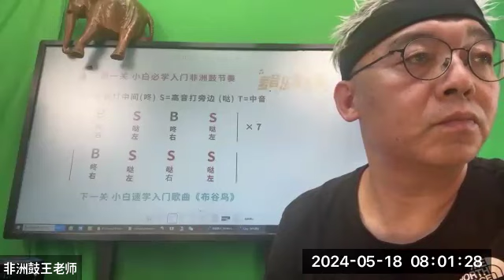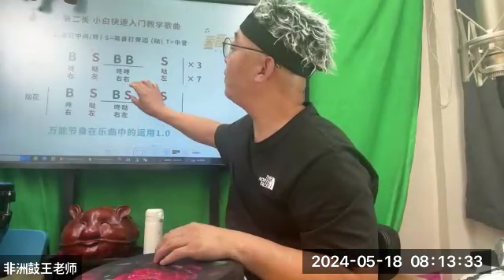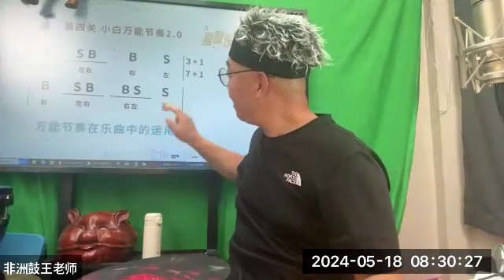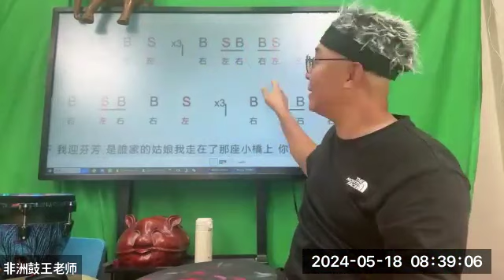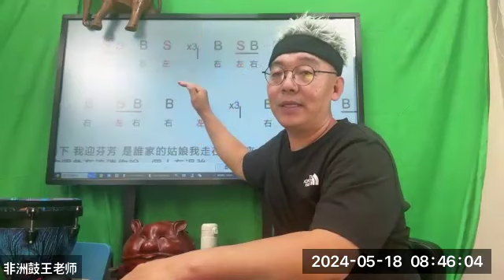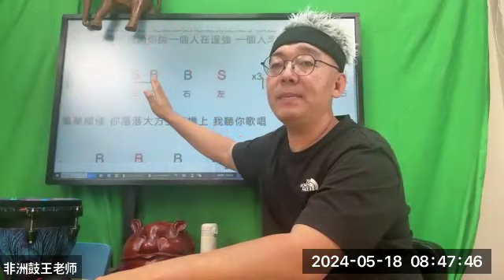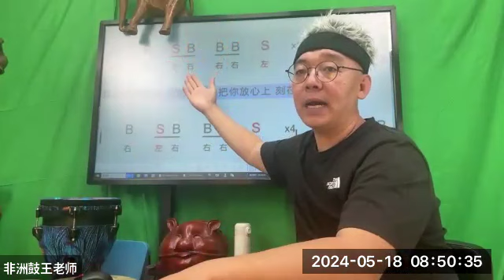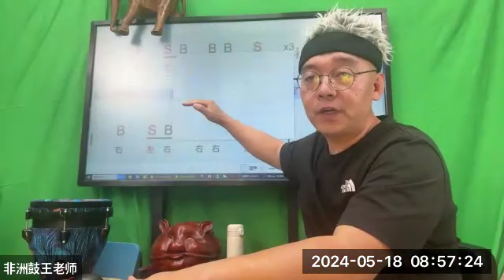非洲鼓零基础【会员公益公开课】2024-05-18志愿者活动